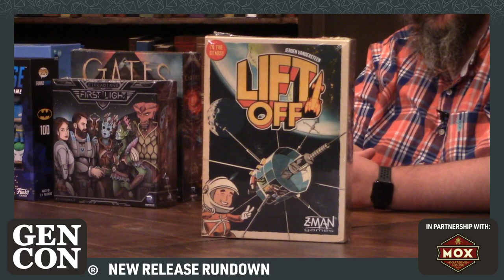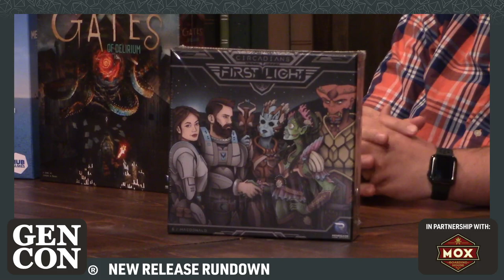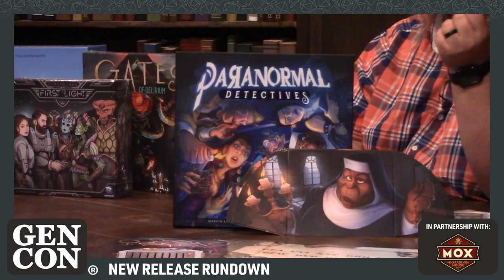New Release Rundown, November1, 2019, with Javion Smith of Mox Boarding House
Javion from Mox Boarding House joins us to talk about some new releases, including Circadians: First Light, Dune, Funkoverse, Gates of Delirium, Lift Off, Megacity - Oceania, Paranormal Detective, & Tapestry.

The New Release Rundown is a weekly tabletop news show streamed live from Chaldea Studios at 12:30 pm Pacific each Friday. Hosted by Derek Guder.